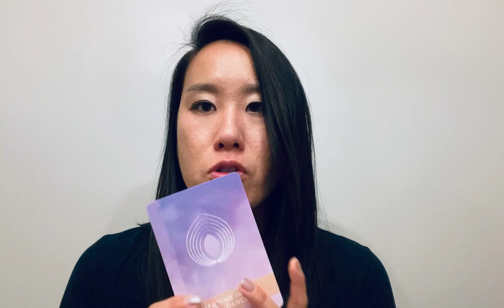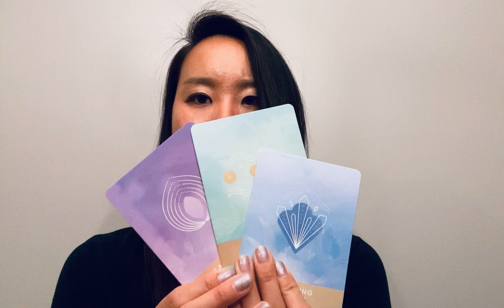October 2021 Reading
I pulled three cards to help you understand the vibes for the month.

General
Love
Career

Lmk what you think and what resonated with you!